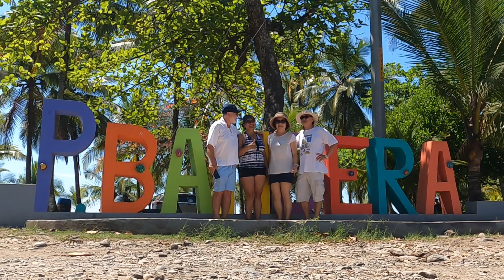Playa bejuco, Costa Rica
Abuelos Nómadas